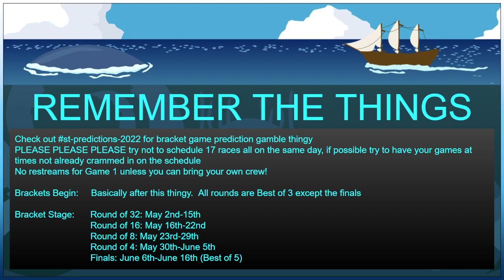Final Fantasy Randomizer - Spring Tournament 2022 - Brackets Reveal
Race Date: May 1, 2022